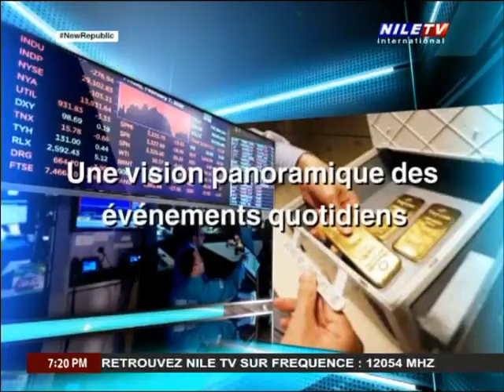Direct 11 4 2023M Raouf Ghaafar